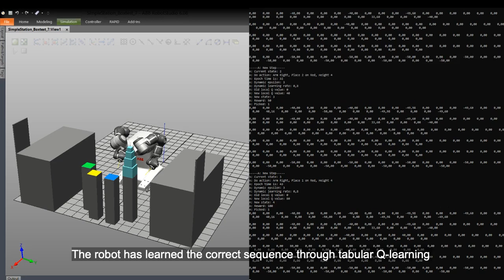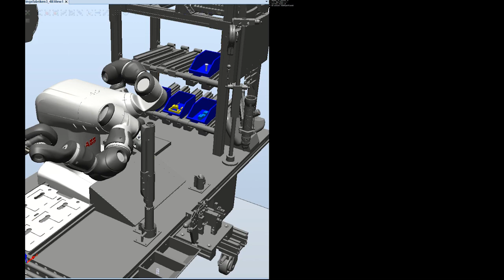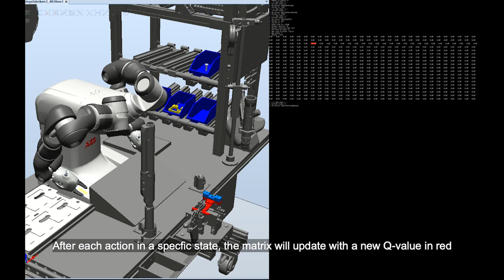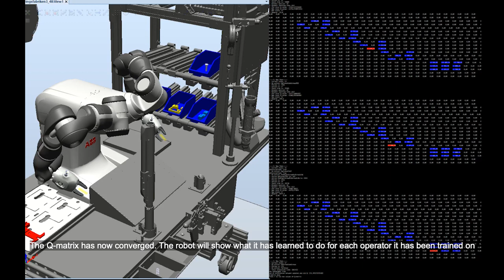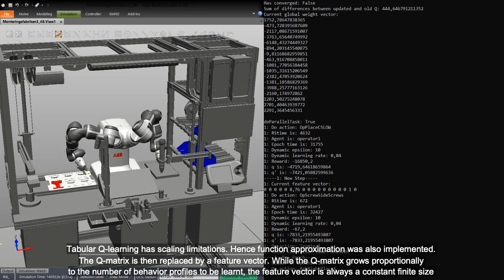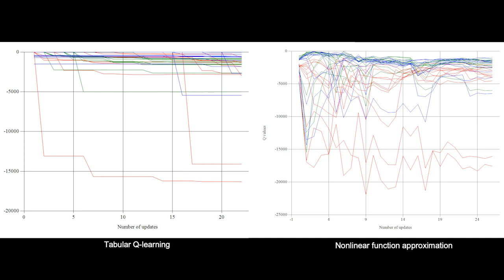Sequence optimization using reinforcement learning in a simulated environment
This film describes the thesis work made in project Smarta Fabriker about reinforcement learning on the demonstrator Assembly Factory.

On the left side of the window ABB RobotStudio simulates robot actions that the algorithm wants to explore and the right side of the window presents the output/result of gained experience from the simulation.

In the first part of the video the robot tries to stack hollow boxes with openings underneath. Maximum reward is provided when the stack reaches its highest level which is only possible when the smaller boxes are stacked on top of the larger ones. Although details in the output are blurry it can be noticed that it represents tabular Q-learning where each row in the output matrix represents a state and each column an action in the respective state. When the values in this matrix have converged, the optimal assembly sequence has been found.

In the second part of the video the robot learns how to adapt its choice of actions to the ones most suitable for the present human operator in order to minimize production lead time and synchronize simultaneous human-robot actions. The operator is in this case simulated by parts flying through the air at different speeds. The updated Q-values are again visible to the right except for at the end of the video when function approximation using a neural network is used instead of tabular Q-learning.